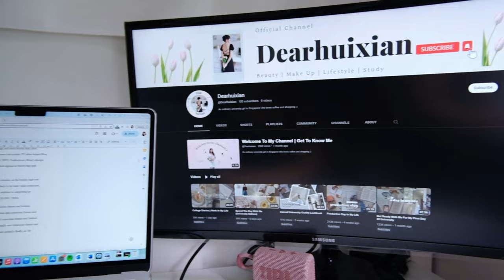Dearhuixian - Channel Trailer🌷🤍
An ordinary university girl in Singapore who loves coffee and shopping!

💗 More info about me:
Nationality: Singaporean
Birthday: May 30, 2001
Current obsession: Tulips

In my channel, you will find me documenting the simplest things in my life:
✿ University life (currently Yr 2 student at SUSS)
✿ Fashion and Make-up content
✿ Food content
✿ Vlogs
And many more! I hope you can stick along

PS: I will mainly speak in English and Chinese in my videos.